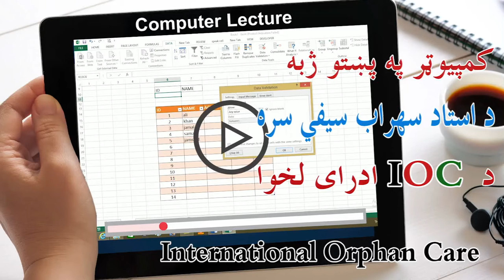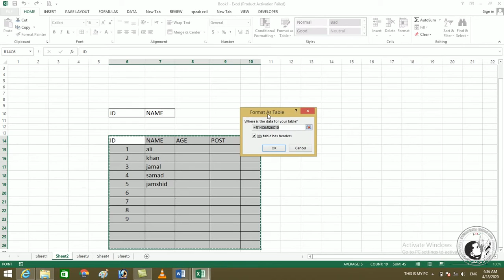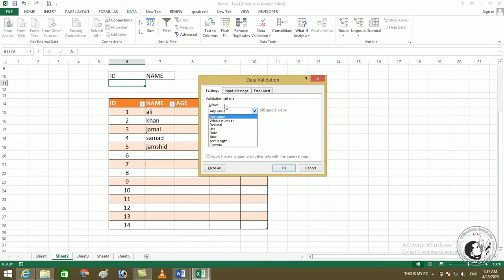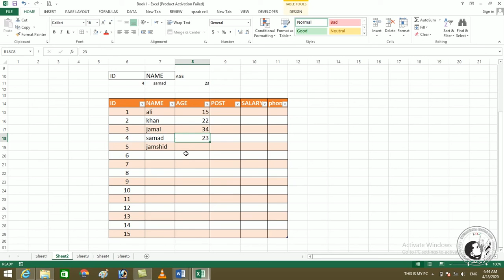Excel Trick in Pashto VLookup د اکسل ټریکونه په پښتو ژبه vlookup فنکشن.